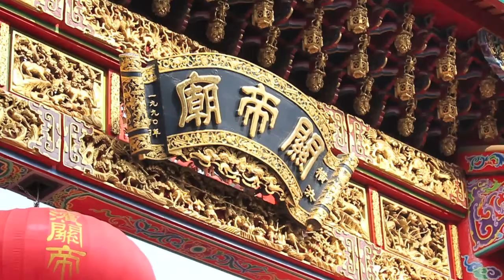横浜中華街 祝舞遊行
横浜 中華街 春節 祝舞遊行

Date:2011/2/6 旧正月
Camera:EOS 7D (EOS Movie)
Lens:EF-S15-85mm F3.5-5.6 IS USM
Editor:iMovie'09